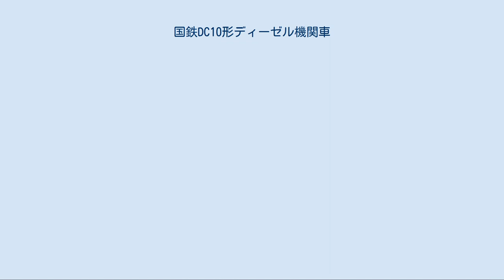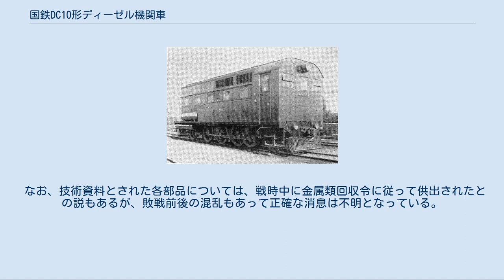国鉄DC10形ディーゼル機関車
試作車_(鉄道)
DC101 国鉄DC10形ディーゼル機関車（こくてつDC10がたディーゼルきかんしゃ）は、日本国有鉄道の前身である鉄道省がドイツから1930年（昭和5年）に輸入した機械式ディーゼル機関車である。
 同様に貨車入換用機関車のサンプルとして1929年（昭和4年）に輸入されたDC11形とともに、当時ディーゼル機関開発で最先端を走っていたドイツのクルップ社に1両が発注されたが製作は大幅に遅れた。
1930年11月に神戸港に到着し鷹取工場で徹底的な分解調査の上で組み立て整備が実施された。
 搭載機器の関係で一端にのみ運転台を設け、背の高い機関室が全長の大半を占めていた。
 縦形直列6気筒4サイクル、シリンダーボア320mm、同ストローク350mm、1時間定格出力600ps/540rpmの無気直接噴射式ディーゼル機関を1基搭載する。
 これは最大幅1,460mm、最大高2,070mm、最大長4,650mmで、重量も実に13.05tに達するという非常に巨大な低速 - 中速機関であり、大出力機関の開発が技術的にも未発達な時代の設計であったことから、その製作と完成後の燃焼効率改善は難航した。
そのため、本形式の神戸港来着は同時発注のDC11形に比して約1年5ヵ月遅れとなっている。
 材質面ではマウンタとシリンダーブロックは鋳鋼製、シリンダーライナーは特殊鋳鉄製、ピストンはシルミン製鋳造品、クランク軸はニッケルクロム鋼製の鍛造品、シリンダーヘッドカバーはベルリット・グス製の鋳造品、となっており、全体に耐久性を重視して肉厚の部材が使用され、堅牢な構造とされた。
 本形式およびDC11形はいずれもシリンダーへの燃料噴射を直接行う直噴式が採用されており、本形式では列型燃料噴射ポンプと針弁式のインジェクターノズル（燃料噴射弁）によって燃料が供給されていた。
 このシステムには、以後の日本の鉄道用ディーゼル機関で広く普及した予燃焼室式や渦流室式と比較して適切に設計・製作された場合の熱効率に優れ、またシリンダー周辺の構造を簡素化できるというメリットがあった。
 もっともこの方式には燃料の噴射方向やタイミングの調整、それに適切なピストン頭部形状（燃焼室形状）の選定が難しく、不均質燃焼が発生しやすいという弱点があった。
そのため、上述の通りクルップ社の製造過程においては当初十分な出力が得られず、燃焼効率改善のためにシリンダーヘッド部の設計変更や改修が繰り返されたことが納品遅延の原因となり、運用開始後も微妙な調整を必要とし、日常の保守にさえ難渋するほどであった。
 機関の回転数は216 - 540rpmの範囲で自由に調整可能であり、調速機としてサーボモーターによってスリーブの位置を変更することでばねの圧縮量を変更し、速度制御を行う遠心球式調速機を搭載し、また燃焼効率を改善すべく機関直結のエアコンプレッサーで得られた空気圧を使用し、気筒に対する過給を行う機械式スーパーチャージャーも搭載されていた。
 なお、始動には軽量化を目的として、このコンプレッサーで得られた空気圧を一旦圧縮空気タンクに蓄積し、利用する空気圧始動方式が採用されていた。
このため、本形式にはスターターモーターなどの専用始動装置は一切搭載されていなかった。
 クルップ製の機械式変速機および逆転機が搭載された。
しかしながら、自動車でも数十馬力程度の機関しか搭載していなかった当時の技術では、経験の欠如もあって強トルクかつ大出力のディーゼルエンジン用機械式変速機の実用には、あまりにも多くの問題が存在した。
 特に、内蔵される歯車の強度や耐摩耗性が不十分であったことは本形式の弱点となった。
運用開始後の本形式に発生したトラブルは歯車の割損や偏摩耗など、この変速機周辺に集中しており、この教訓から戦前に鉄道省が試作した唯一の本線用ディーゼル機関車であるDD10形は電気式を採用することとなった。
 変速機で最終減速された回転力をジャック軸から第2動輪にメインロッド経由で伝達し、その後サイドロッドにより第1・3動輪を駆動する、蒸気機関車に近い構造の駆動システムを備え、軸配置は先輪・従輪を備える1C1で、1位寄りの先輪と第1動輪の間にジャック軸が設けられていた。
 前述の通り機関直結式のコンプレッサーを動力源とする自動空気ブレーキを搭載した。
 山陽本線上での性能試験の後、鷹取工場直近の鷹取機関区に配置され、神戸港などでの貨車入換に試用された。
 もっとも、複雑精...